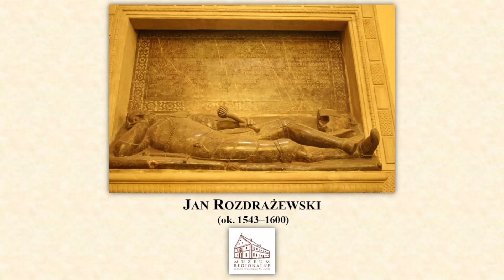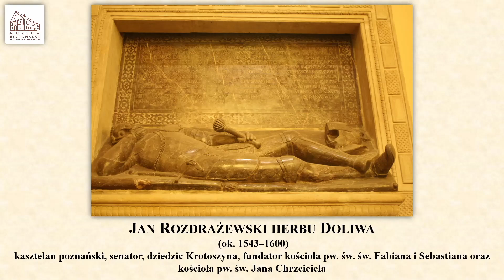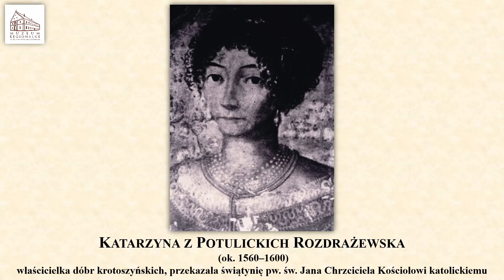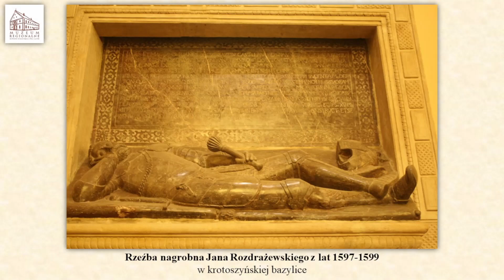Jan Rozdrażewski (ok. 1543–1600) - kasztelan poznański, senator, dziedzic Krotoszyna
Sylwetka kolejnego właściciela Krotoszyna, którą prezentujemy w ramach naszego cyklu poświęconego wybitnym mieszkańcom regionu.

Jan Rozdrażewski herbu Doliwa (ok. 1543–1600) - kasztelan poznański, senator, dziedzic Krotoszyna, fundator kościoła pw. św. św. Fabiana i Sebastiana oraz kościoła pw. św. Jana Chrzciciela

Dobór przedstawianych w ramach tego cyklu osób jest subiektywny, jednak otwarci jesteśmy na sugestie co do bohaterów następnych materiałów. Do tej pory przedstawialiśmy osoby, o których można poczytać w naszej, "lokowanej" tu publikacji